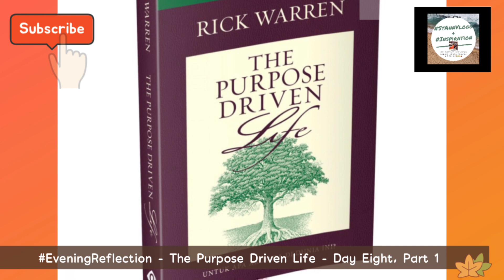EveningReflection - Readings from ‘The Purpose Driven Life’ - by Pastor Rick Warren - Day 8, Pt. 1